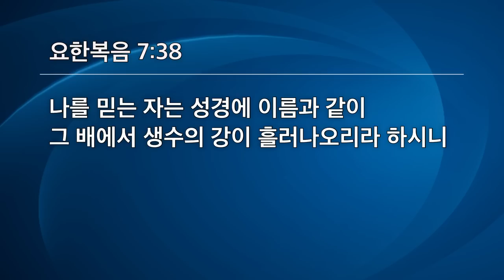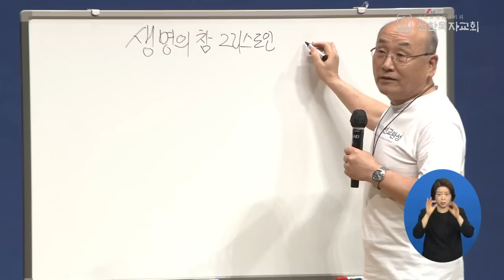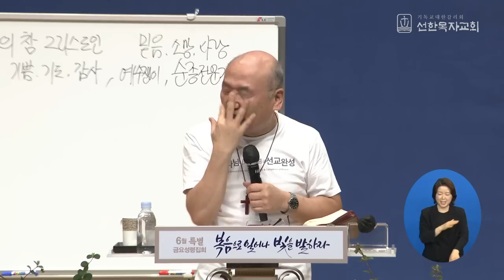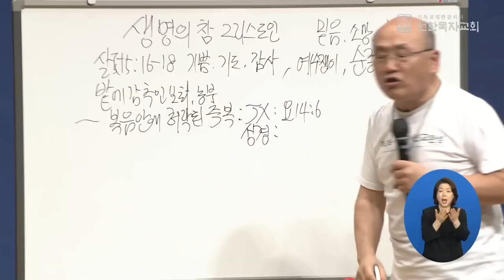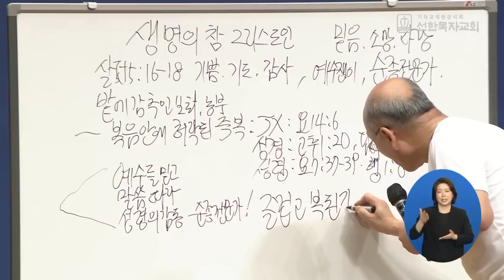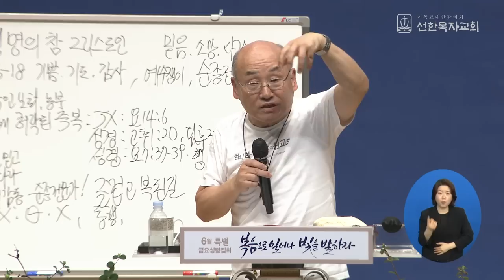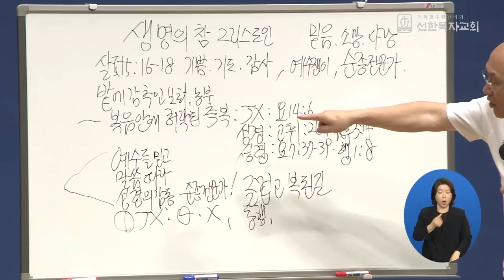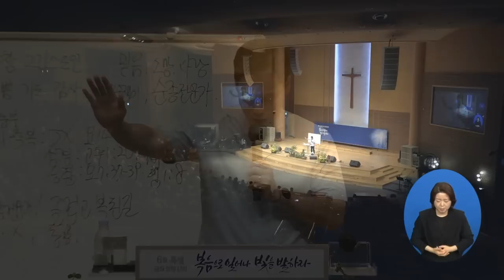[선한목자교회] 금요성령집회 2023년 06월 30일 | 생수의 강이 흘러나리라! - 김용의 선교사 [요한복음 7:37-38]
생수의 강이 흘러나리라! - 김용의 선교사 [요한복음 7:37-38]